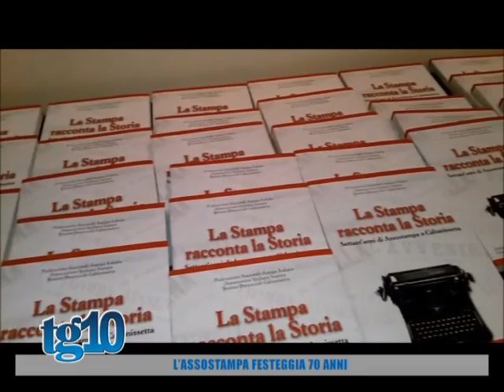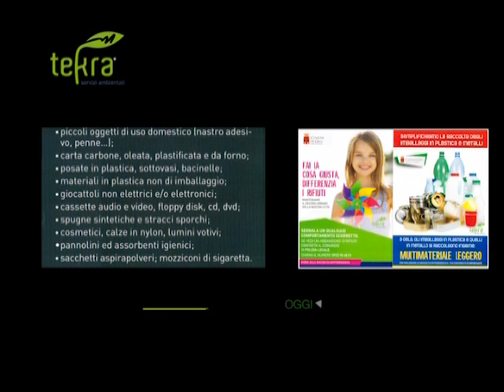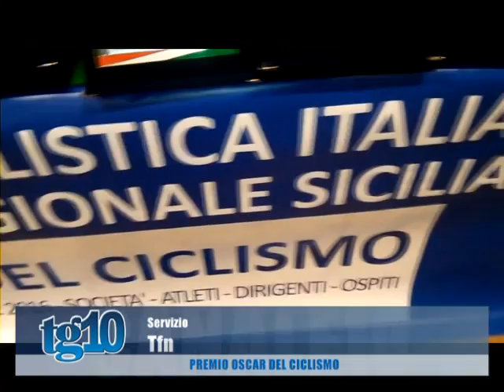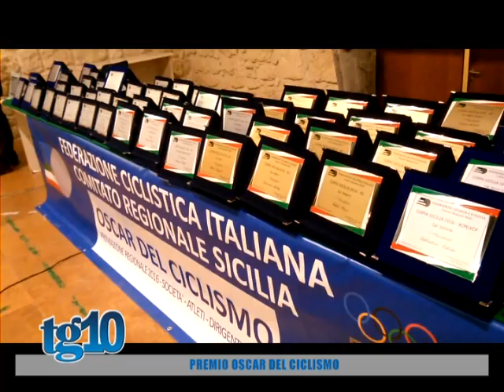Tg10 del 23 01 2017